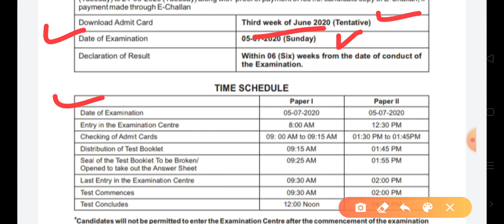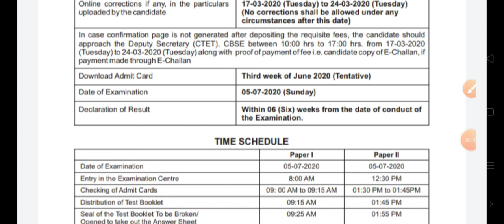CTET official notification of EXAM DATE// 05/07/2020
chaitanya study